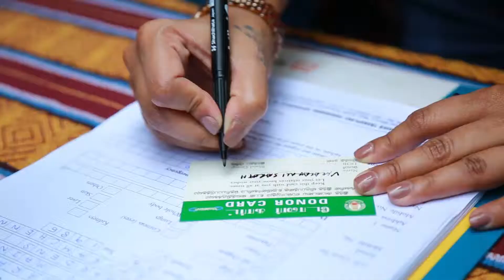Varalakshmi Birthday Celebration VL 2 B4U MEDIA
Varalakshmi Birthday Celebration VL 2 B4U MEDIA ACTRESS CALTURAL NEWS TAMILNADU